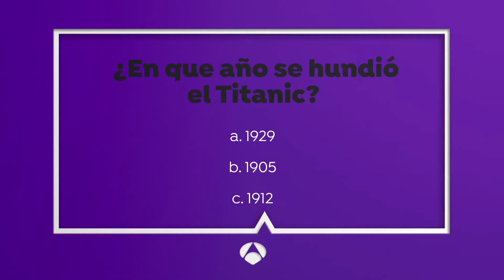¡NUEVO! + Antena 3 | Rebrand Diseño Gráfico (¿Mes? 2017 - ¿Mes? 2020?) HD 1080p.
Lo Saqué Un Amigo Oficial de Gédéon Aquí Tienes en el Enlace Original Gracias. y